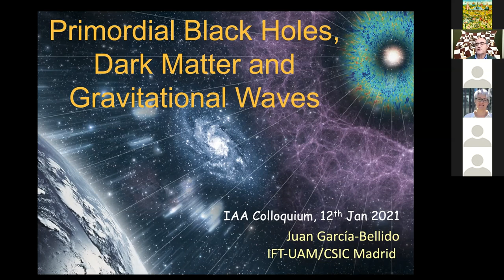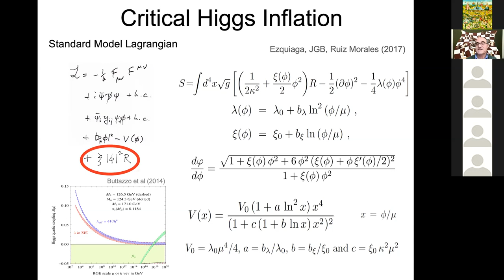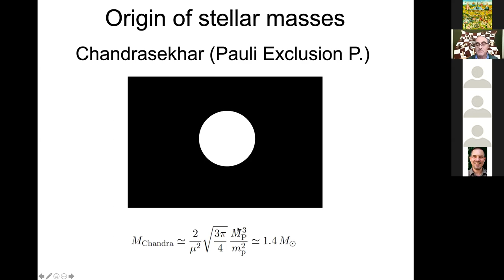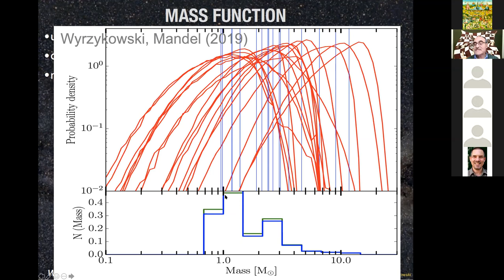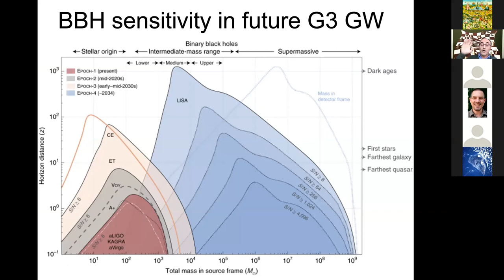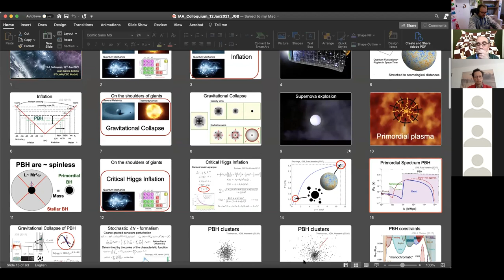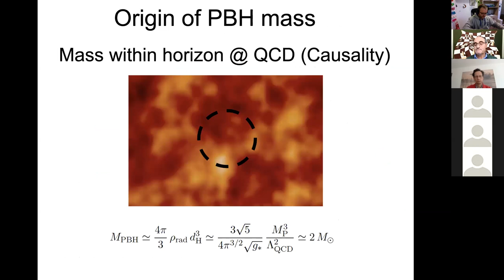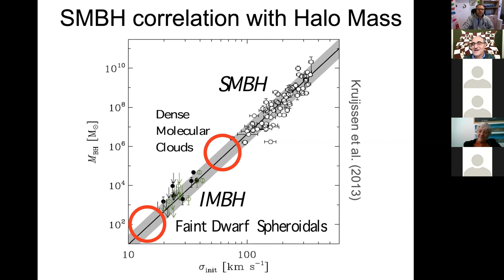Dr. Garcia Bellido - Primordial black holes, gravitational waves and dark matter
Fecha: 12/01/2021
Conferenciante: Dr. Juan García-Bellido
Filiación: IFT (UAM-CSIC) , Madrid, Spain

More than twenty years ago, we predicted that massive primordial black holes (PBH) would form via the gravitational collapse of radiation and matter associated with high peaks in the spectrum of curvature fluctuations, and that they could constitute all of the dark matter (DM) today. In 2015, we predicted the clustering and broad mass distribution of PBH, which peaks at several Msun, and whose high-mass tails could be responsible for the seeds of all galaxies. Since then, AdvLIGO/Virgo interferometers have detected gravitational waves from at least fifty merger events of very massive and spin-less black hole binaries, and we propose that they are all PBH. We have recently understood that a universal mechanism associated with rapid changes in the number of relativistic species in the early universe could have been responsible for the formation of PBH at specific scales and thus have a very concrete prediction for the mass spectrum of DM-PBH, with broad peaks at 10^{-5}, 2, 80, and 10^6 Msun. In particular, the QCD quark-hadron transition could be responsible for the efficient production of baryons over antibaryons at PBH collapse, thus explaining the presence of baryons today and the relative abundance of DM. We predict that within a few years a less than one solar mass PBH will be detected by AdvLIGO/Virgo, and that an array of GW detectors could be used to determine the mass and spin distribution of PBH dark matter with 10% accuracy. Thus, gravitational wave astronomy could be responsible for a new paradigm shift in the understanding of the nature of dark matter and galaxy formation.